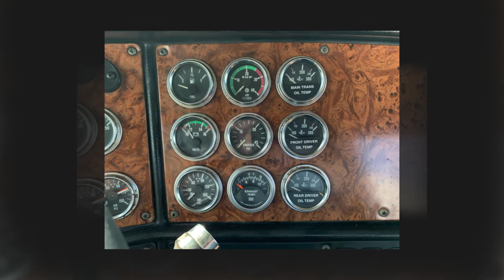2001 Peterbilt 378 Day Cab